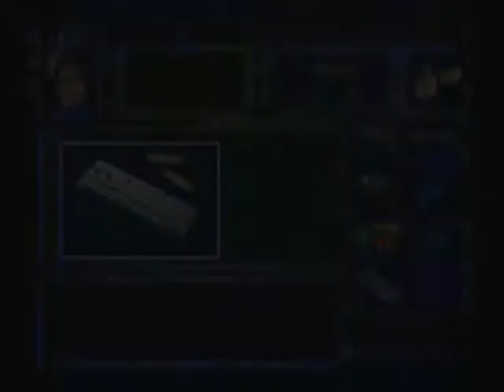Randomness with Pura 10